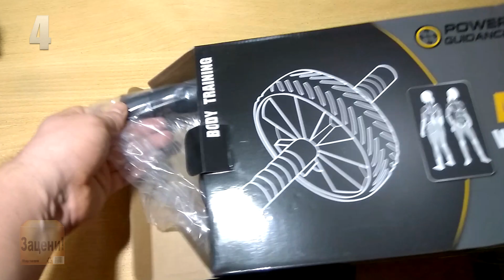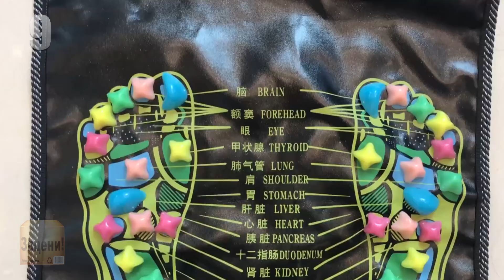15 ТОВАРОВ ДЛЯ СПОРТА. ПОЛЕЗНЫЕ ПРИСПОСОБЛЕНИЯ И ТРЕНАЖЕРЫ ДЛЯ ТРЕНИРОВОК С АЛИЭКСПРЕСС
Всем привет дорогие друзья. В этом видео я покажу вам подборку полезных приспособлений для тренировок. С ними вы сможете улучшить свою физическую форму, увеличить силу и выносливость ну и конечно укрепить здоровье.
5. Эспандер на сгибание кисти и
6. Эспандер на вращение кисти и
10. Тренажер мышц тазового дна и
15. Mi band 4 и